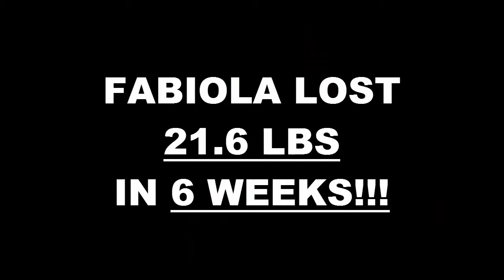Modesto Weight Loss Fitness 6 Week Challenge Results - Fabiola Becerra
We will now check the result of Fabiola's 6 week weight loss challenge!